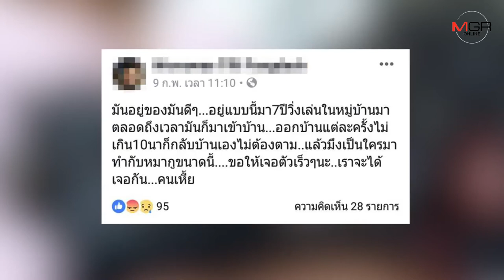หนุ่มโพสต์ประณามไอ้โหดทำร้ายหมาพุดเดิ้ลตาหลุดออกจากเบ้า-เลือดสาดจนบอด